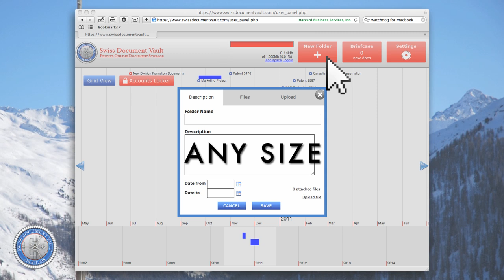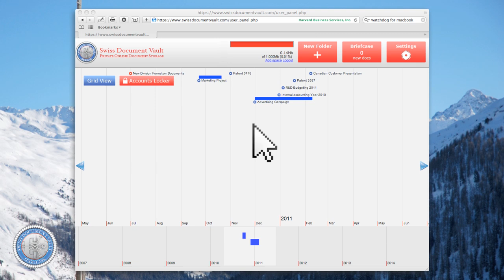Swiss Document Vault - Demo Video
Welcome to Swiss Document Vault, your Private Online Document Storage.

Corporate documents are some of your company's most important assets--stock certificates, financial statements, trade secrets and bank statements just to name a few.

With Swiss Document Vault, your data is stored on a secure server located in Zurich, Switzerland. Why Switzerland? For it's excellence in confidentiality.